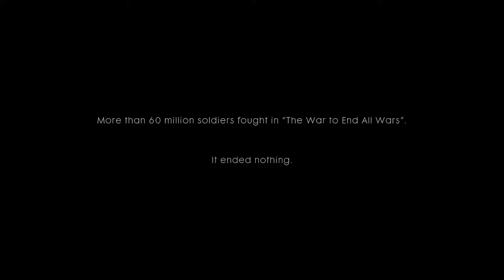"Storm of Steel' First World War 1920-Storm of Steel WW1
battlefield 1 song,
battlefield 1 theme,
battlefield 1942,
battlefield 1943,
battlefield 1 trailer reaction,
battlefield 1 review,
battlefield 1 soundtrack,
battlefield 1942 theme,
battlefield 1 a team,
battlefield 1 all trailers,
battlefield 1 ambience,
battlefield 1 anthem,
battlefield 1 airship,
battlefield 1 all weapons,
battlefield 1 apocalypse theme,
battlefield 1 artillery,
battlefield 1 all cutscenes,
battlefield 1 armored train,
a battlefield 1 song,
a team battlefield 1,
battlefield 1 best sniper,
battlefield 1 best moments,
battlefield 1 blimp,
battlefield 1 best guns,
battlefield 1 bomber,
battlefield 1 behemoth,
battlefield 1 best kills,
battlefield 1 best plays,
battlefield 1 bar,
battlefield 1 best pistol,
battlefield 1 campaign,
battlefield 1 conquest,
battlefield 1 cinematic,
battlefield 1 cavalry,
battlefield 1 charge,
battlefield 1 cinematic trailer,
battlefield 1 clips,
battlefield 1 campaign gameplay,
battlefield 1 campaign review,
battlefield 1 conquest gameplay,
battlefield 1 c class airship,
battlefield 4 c 130,
battlefield 4 c 100,
battlefield 3 c 130,
battlefield 1 destruction,
battlefield 1 details,
battlefield 1 dogfight,
battlefield 1 desert,
battlefield 1 die hard,
battlefield 1 dead,
battlefield 1 dunkey,
battlefield 1 d day,
battlefield 1 deaths,
battlefield 1 dlc maps,
battlefield 1942 d day,
battlefield 1 maitre d'armes achievement,
battlefield 1943 d day,
battlefield 1 maître d'armes,
battlefield 1 lawrence d'arabie,
battlefield 1 tempesta d'acciaio,
battlefield 1 dia d,
battlefield 1942 dia d,
battlefield 1 epilogue,
battlefield 1 epic moments,
battlefield 1 ep 1,
battlefield 1 end of round theme,
battlefield 1 emblems,
battlefield 1 epic,
battlefield 1 elite classes